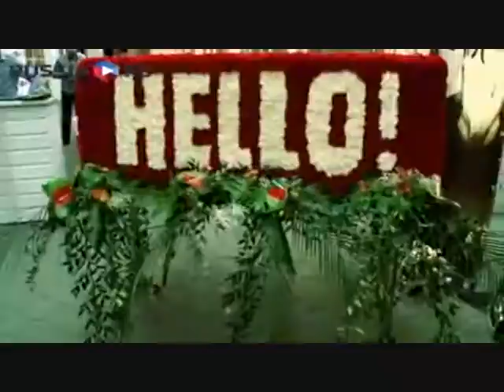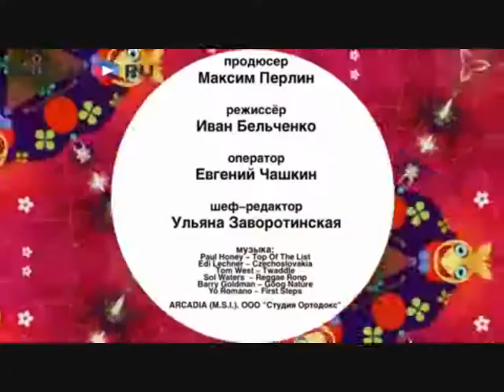Inusa Dawuda на Summer Fair 2010-russia.ru